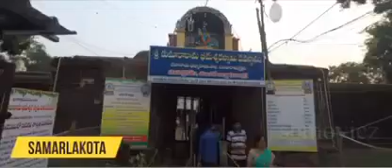Godavari district song